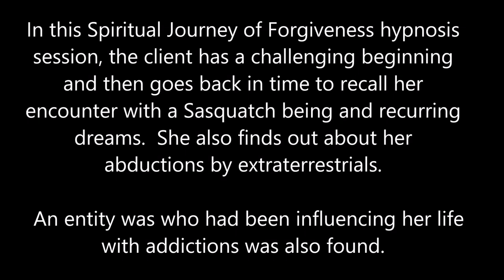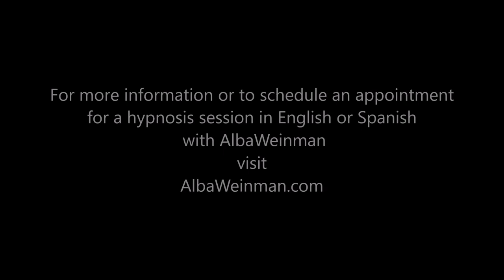163 Alba Weinman - Changing Oneself in Order to Help Others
In this Spiritual Journey of Forgiveness hypnosis session, the client has a challenging beginning and then goes back in time to recall her encounter with a Sasquatch being and recurring dreams.  Her Higher Self tells her about her abductions by extraterrestrials.  An entity who had been influencing her life with addictions was also found.